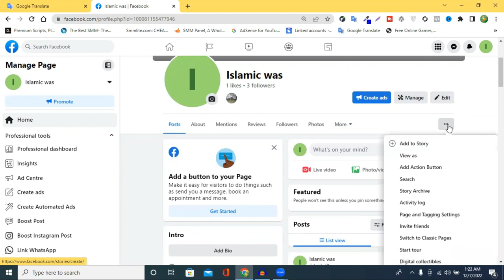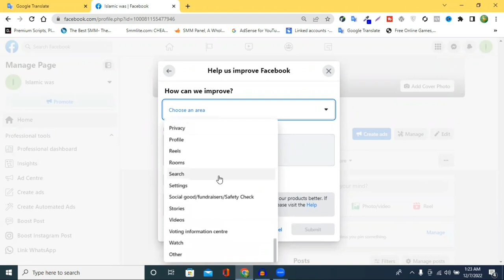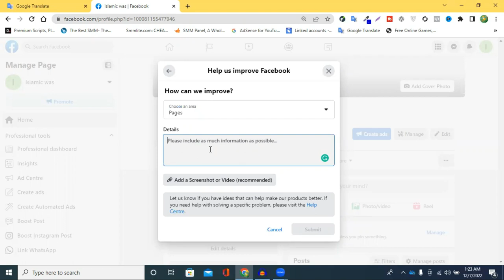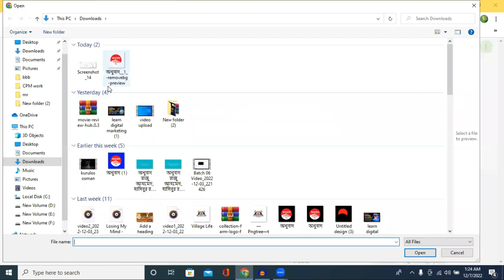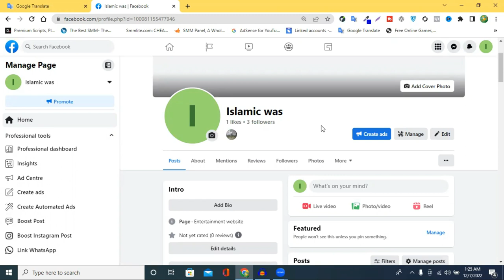Facebook new page Experience Switch to Classic Mode | Facebook Page classic mode not showing